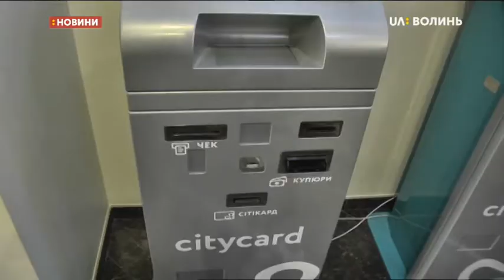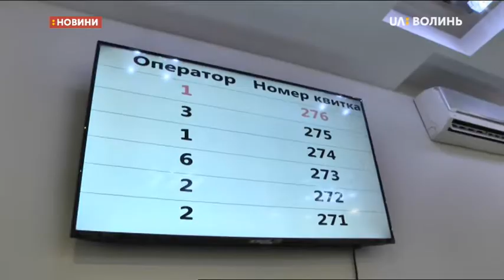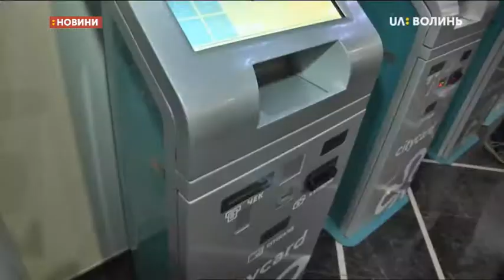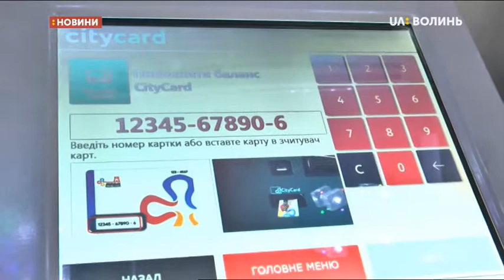04.11.2019. Новини. 07:30